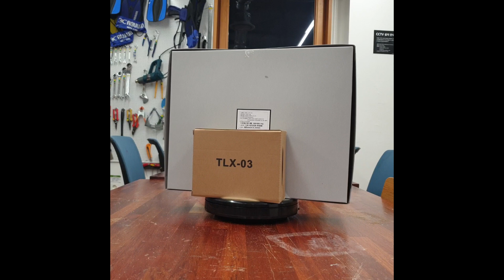[예고][조립의뢰][RG] 하이뉴 건담 + TLX-03 메탈프레임